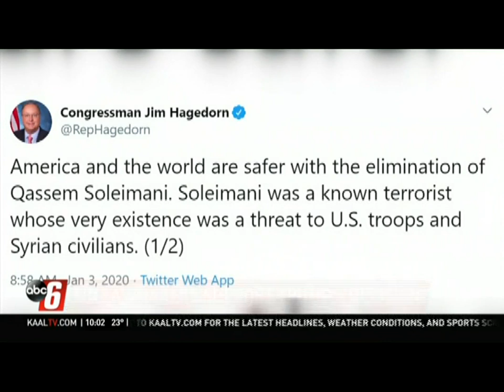KAAL - Hagedorn Backs Trump Administration on Airstrike